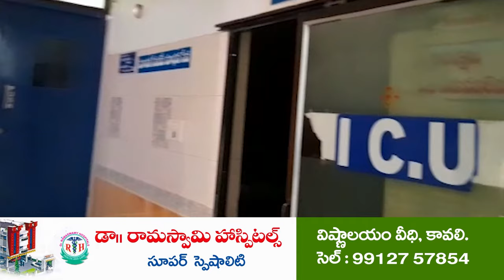భ‌క్త‌సుగంధం | 250 Gandha Mahotsavam | AS Peta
- ఏఎస్‌పేట‌లో శ్రీ ఖాజా నాయబ్‌ ర‌సూల్‌ వారి 250వ గంథ మ‌హోత్స‌వం